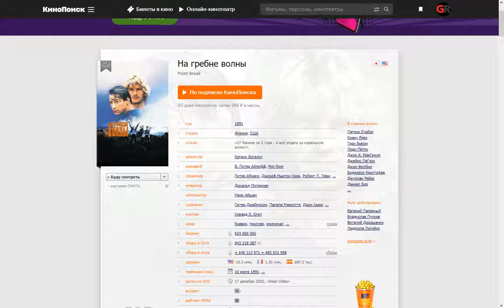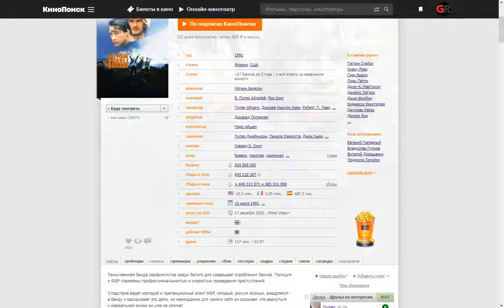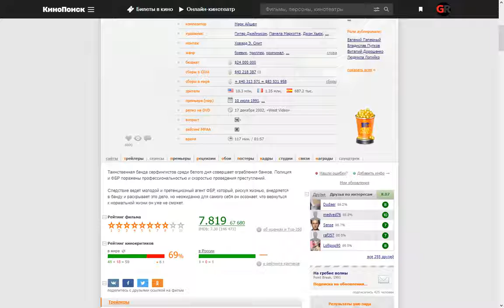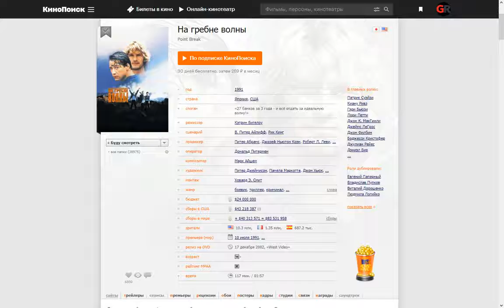Фильм: На гребне волны (1991) ~ Обзор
Таинственная банда серфингистов среди белого дня совершает ограбления банков. Полиция и ФБР поражены профессиональностью и скоростью проведения преступлений.

Следствие ведет молодой и претенциозный агент ФБР, который, рискуя жизнью, внедряется в банду и раскрывает это дело, но неожиданно для самого себя он осознает, что вернуться к нормальной жизни он уже не сможет.

Поддержка на развития канала:
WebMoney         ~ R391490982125